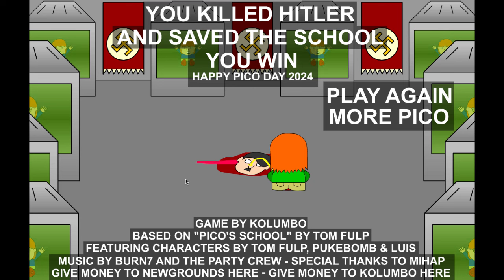Citizen Pico: Pico's School IV Walkthrough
This is a walkthrough of the game "Citizen Pico: Pico's School IV" or "Citizen Pico: Pico's School 4".

Game created by Kolumbo
Game description (from creator):
Pico, Nene & Darnell must get to school on time!